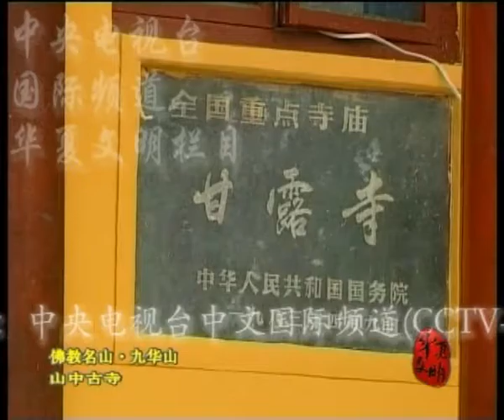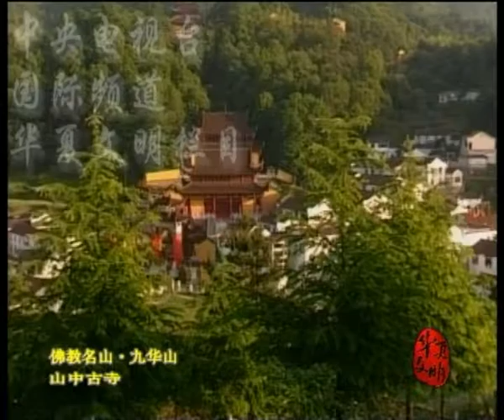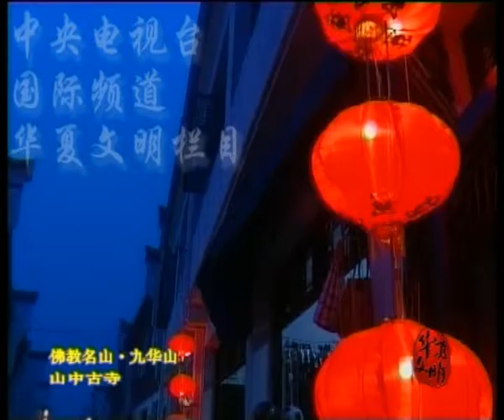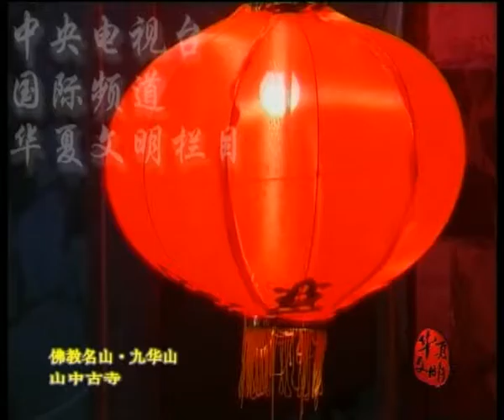【華夏文明佛教名山系列】02山中古寺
佛教名山系列節目是央視國際頻道《華夏文明》欄目經過將近一年的精心策劃和拍攝製作的一套的人文節目，一共28集，主要介紹了中國的五台山、普陀山、峨嵋山、九華山這四座佛教名山，因為這四座山在中國佛教中被認定為文殊、觀音、普賢、地藏四位菩薩的道場，所以在這四座山中有眾多的寺院。但是這套節目並不是佛教的宣傳片，也不是四座名山的風光宣傳片，而是站在人文的角度去講這四座佛教名山歷史變遷和成名原因的片子，是一套思維角度和方式比較獨特的電視節目，整個系列節目是按照九華、普陀、五台、峨嵋四座山的順序介紹的，每個片子獨立成片，但是又和其它的節目有關係，組合起來是一整套有獨特見
解的從文化角度看待中國佛教名山的系列節目。
（1）民間禪寺
（2）山中古寺
（3）地藏傳奇
（4）石台古香
（5）田園尼庵
（6）禮佛禪茶
（7）禪山年俗
（8）因山之名
（9）緣自觀音
（10）潮音絲路
（11）山風禪韻
（12）香路佛國
（13）普濟禪寺
（14）九龍法雨
（15）復興的寺院
（16）金閣寺變遷
（17）帝王的行宮
（18）五臺山牌樓
（19）青廟改黃廟
（20）智慧的文殊
（21）報國開山
（22）獨尊普賢
（23）華嚴銅塔
（24）瓷佛鎮山
（25）萬年無梁
（26）離垢寺院
（27）禪山緣起
（28）禪山春秋
關於每一集節目的具體介紹，請訪問《華夏文明》欄目在央視網站